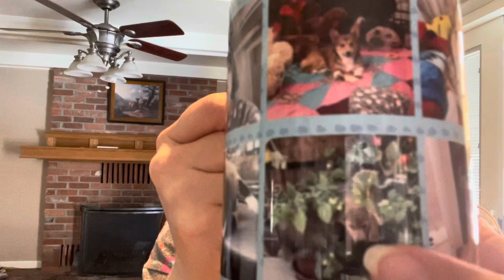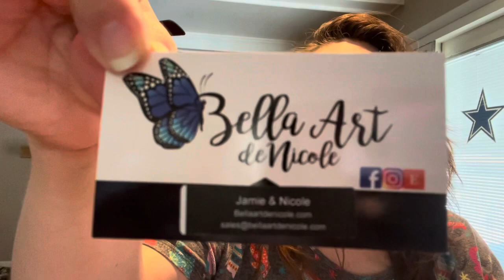A Little Bit of Chat with an Unboxing of Bella Art de Nicole Diamond Painting Accessories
The white diamond painting tray shown in the video was bought here at Amazon

The storage containers I mentioned are by CraftMates and can be bought